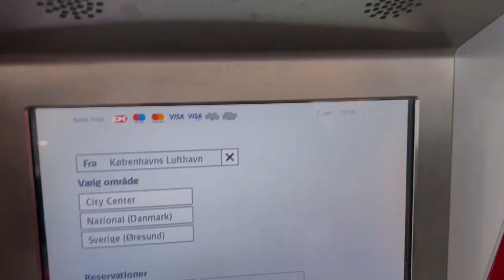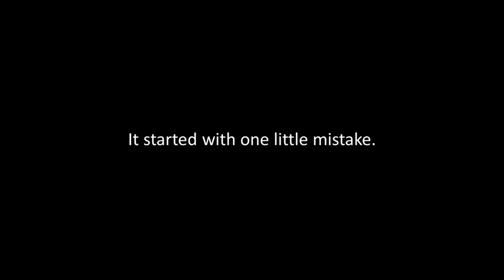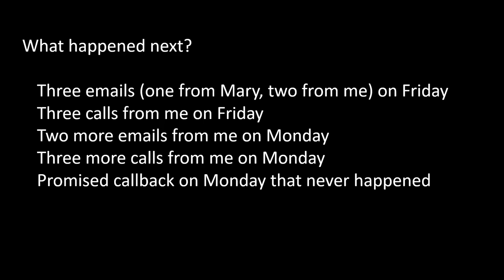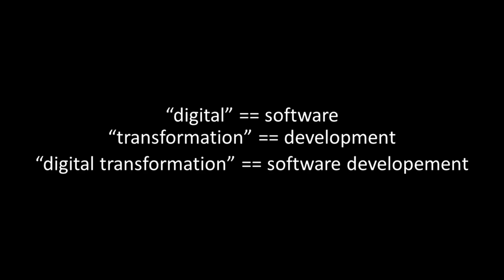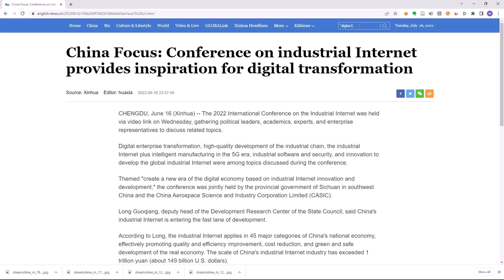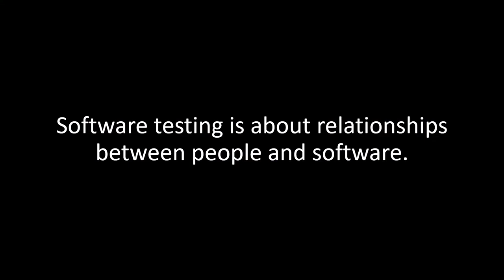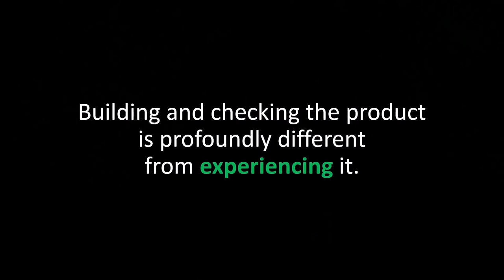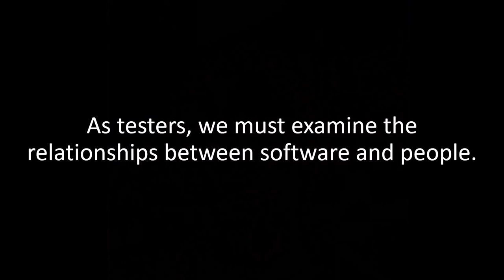Lost In Transformation - Michael Bolton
Lost in Transformation

This video was prepared for the TiD Conference in Beijing, China, September 5-9, 2022.

Every day, more and more organizations are taking on “digital transformation”, leaning on software and machinery to perform jobs, make decisions and solve problems. Machines do work that has traditionally been done by humans or that could not be done by ordinary humans unaided by machinery. Every day, the reach of what machines can do is extended by technological advancements, growing bodies of data and by human ambition.

This should prompt us to ask if the jobs are being done and the problems are being solved. If we intend to be responsible problem-solvers, we should ask if our solutions have really addressed the problems. Are the problems left unsolved? Or have we perhaps introduced new ones? Are there things we’re forgetting in the rush?

These questions, in turn, should prompt us to test our software. As software changes, accelerating and extending our capacity to do things in the world, we need testing and our ideas about it to respond to those changes. As we go through our digital transformations, are there things we’re forgetting in testing too?